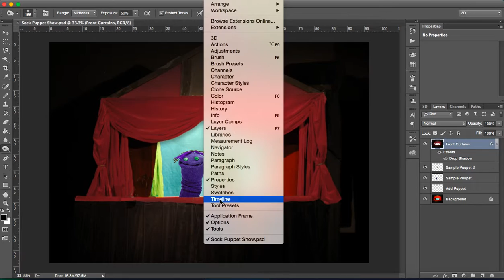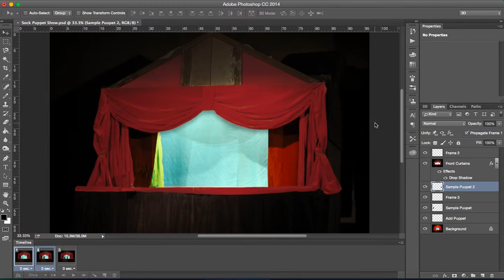How Create a Sock Puppet Theatre In Photoshop (Silent)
This video goes through the steps of using Photoshop Timeline window to create a puppet show.